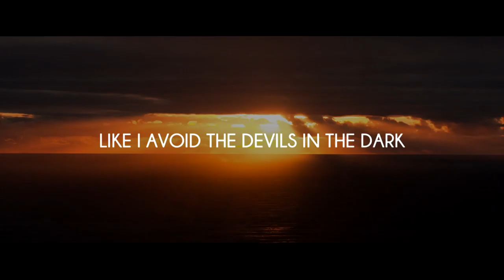Righteousness Poem By Ammar AlShukry